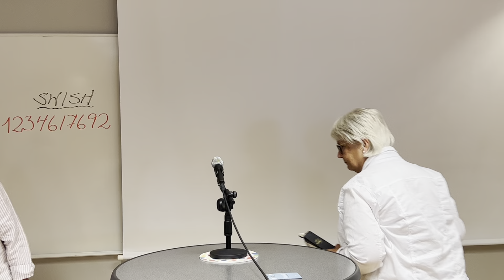2023-07-02 Bitte Vestberg "Vi är återköpta med ett pris" Vittnesbörd om förlåtelse och frihet.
Jesus lever - därför kan vi möta morgondagen. Vi är frikända genom Jesu död på korset då han dog och tog på sig all vår skuld. Därför att han uppstod igen så har vi fått evigt liv i Jesus Kristus.
Vi är återlösta, friköpta genom Jesu blod på korset. Han har betalat priset för vår synd med sitt eget liv en gång för alla. Det gäller för våra gamla synder, våra synder i dag och i morgon.
Förlåtelse = Frihet.